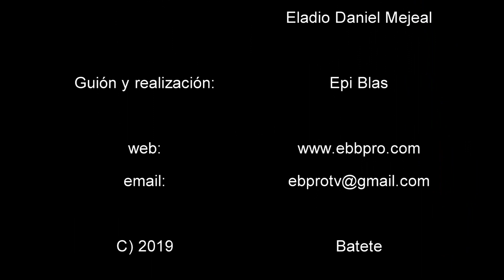BATETE 2019. EQUATORIAL GUINEA// IMÁGNES DRONE.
En este reportaje verás imágenes jamás visto del municipio de Batete.